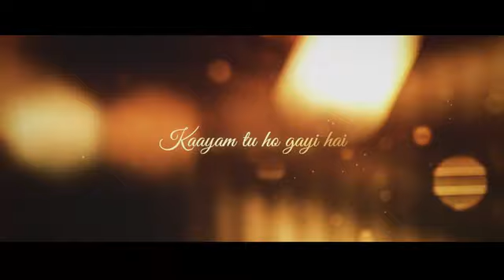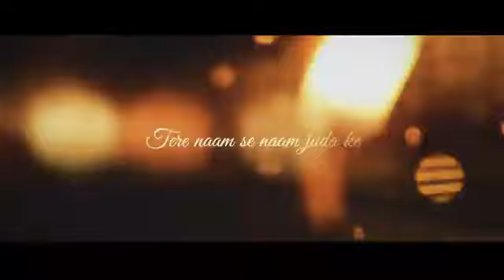Soulful Arijit Singh Mashup | 2024 | Arijit singh Jukebox Mashup |arjitsinghsong |music gallery